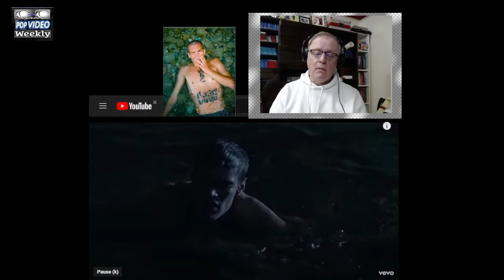C-C MUSIC REACTOR REACTS TO BLANCO BLU CELESTE ( POWERFUL BALLAD) 😔😰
Riccardo Fabbriconi known professionally as Blanco (commonly stylized as BLANCO), is an Italian singer and rapper. In 2022, he won the Sanremo Music Festival 2022 alongside Mahmood with the song "Brividi", and will represent Italy at the Eurovision Song Contest 2022 in Turin.

On 9 June 2020, he released his EP Quarantine Paranoid on SoundCloud. After being signed by Universal, he debuted with the studio album Blu celeste on 10 September 2021, which peaked at number one of FIMI's album chart and was certified triple platinum. His most successful song to date, "Mi fai impazzire" with Sfera Ebbasta, topped the Italian singles chart for eight weeks and was certified sextuple platinum in Italy.